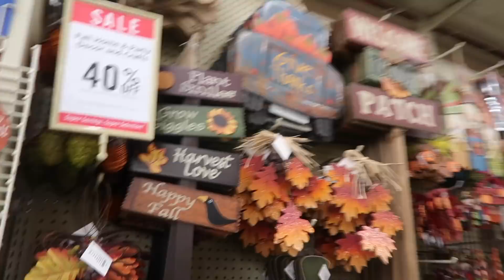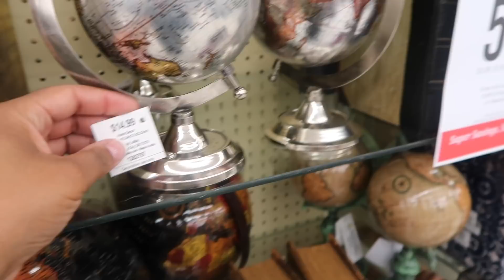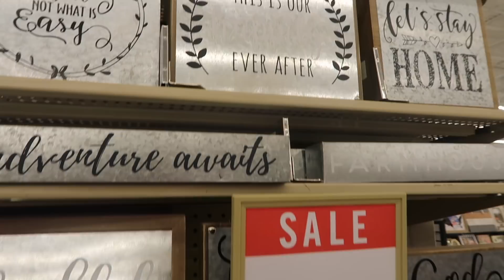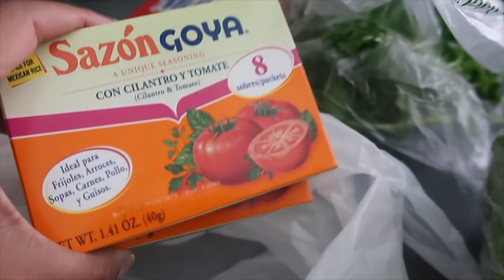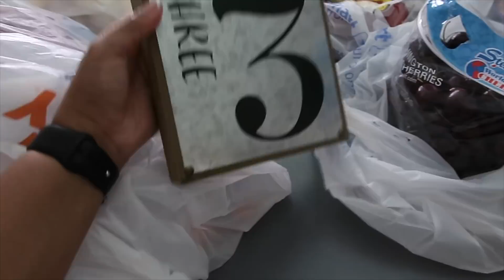IT'S NOT MY MONEY!! | HALO WAS OVER IT | DITL | RAISINGHALO VLOG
Ebony
P.O.BOX 458

CAMERAS I USED:

SONY A5100